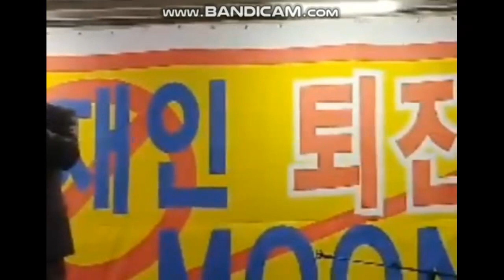문재인은 간첩이다-3사 구국동지회 명예회장 신기훈